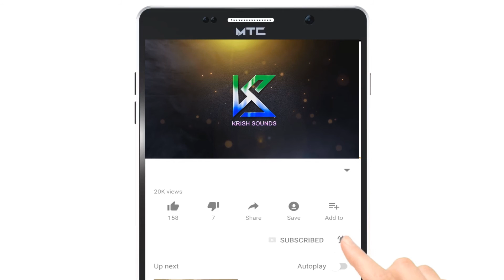ಬಾರೆ | Baare| ನಡೆದು ಬಂದಳೋ ಹುಲಿಗೆಮ್ಮ|| Nadedu Bandalo Huligemma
Singers : Manjula Gururaj, BR Chaya, K Surekha, Durgamma Pujar,